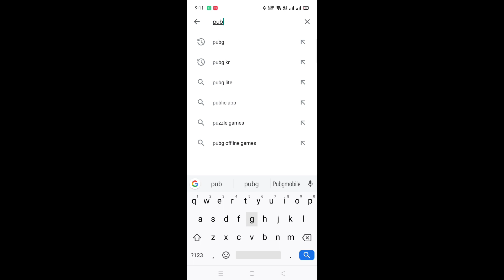PUBG Mobile Taken Down From Google Play Store & App Store | Will Pubg Return ?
Hello guys
PUBG Mobile banned in India: Within two days of the ban, both Google and Apple have taken down PUBG Mobile and PUBG Mobile Lite app. Both apps are currently unavailable for download on Google Play store and Apple App store. The apps were available until Thursday night. PUBG Mobile alone had millions of downloads.
The government of India banned 118 Chinese apps on Wednesday stating “threat to national security” as the reason. This is the third wave of ban by the government. In June, 59 Chinese apps were banned in the country including the very popular short video app TikTok. Following that 47 more Chinese apps were banned in the country which were mostly clones and Lite versions of the already banned appsIn the recent list of 118 Chinese apps PUBG Mobile is one of the most popular ones. The game is played by millions of users in the country. PUBG witnessed a massive surge in download amid the lockdown when people were looking for means to entertain themselves.

Users who already have PUBG Mobile installed on their smartphones can still be able to play it. Unlike TikTok, PUBG Mobile has not stopped its service in the country till now

All music in this video is NCS ⛔

About Game :-

2018 Mobile Game of the Year – Golden Joystick Award

PUBG MOBILE
Tip And tricks
In Hindi

SLATHIA GAMING
THE END

Bye bye 👋😊